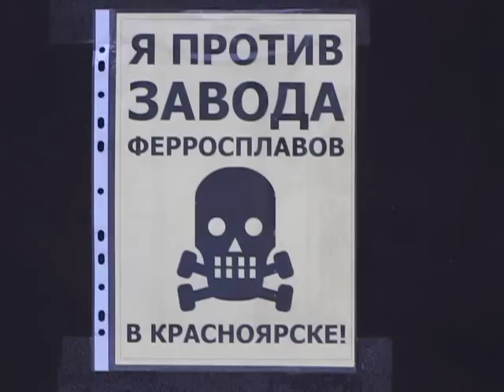Krasnoyarsk Siberia Smoke Stacks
Their is an environmental movement in Krasnoyarsk Siberia which is pushing for cleaner air and more responsible use of fossil fuels.  The video shows a sign that many have saying "Stop Air Pollution in Krasnoyarsk" than two smoke stacks with black smoke billowing out from burning coal for heat.